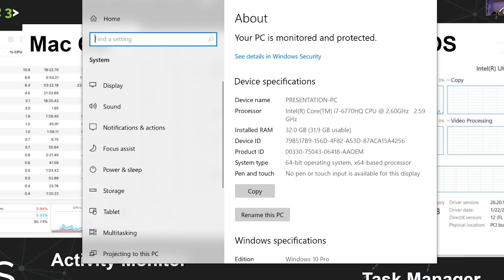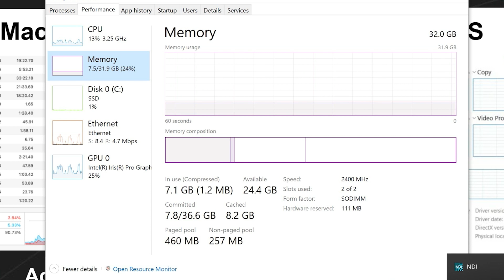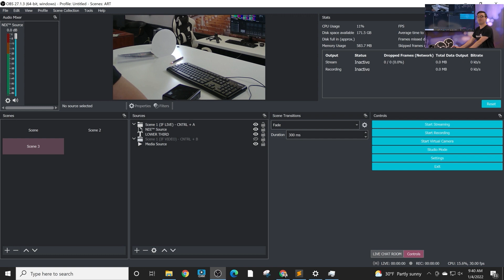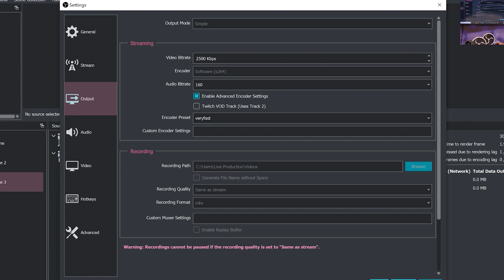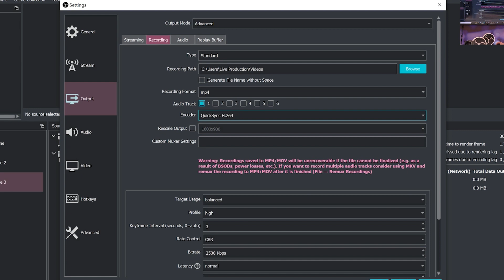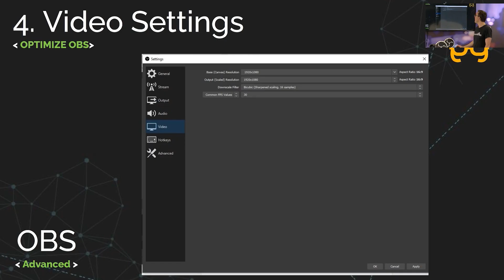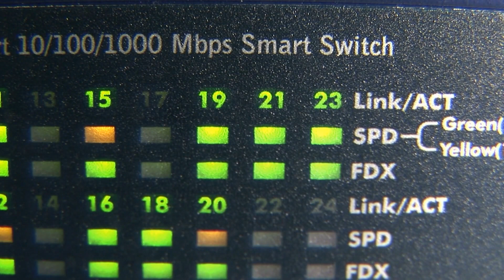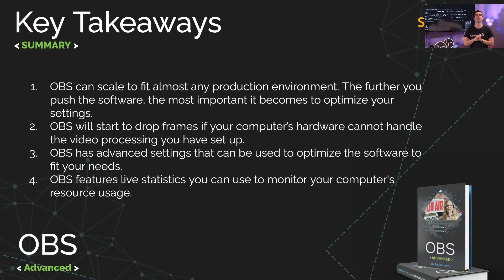Optimizing OBS - Chapter 3 - OBS Superuser Guidebook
VIDEO INDEX:

0:00 - 1:59 - Optimizing your computer for OBS
2:00 - 3:59 - Managing OBS Ethernet and CPU usage
4:00 - 4:49 - Docking the OBS statistic monitor in the interface
4:50 - 5:59 - Optimizing OBS recordings and live streams
6:00 - 6:59 - Optimize the OBS bitrate
7:00 - 7:59 - Optizimizing the OBS recording settings
8:00 - 8:44 - Setting up your OBS base canvas resolution
8:45 - 10:29 - Using an NVIDIA graphics card with OBS
10:30 - 10:39 - Improve OBS network settings
10:40 - 11:09 - Reduced dropped frames for OBS
11:10 - 11:39 - Optimize OBS network settings
11:40 - 12:14 - Improve process priority for OBS
12:15 - 13:41 - Key Takeaways

In this chapter, you will learn how to optimize your OBS production by using the settings available in OBS to fit your specific needs. Most users of OBS are using the software for live production, live streaming and/or recording. The more that you plan to do with OBS, the more important it will become to use the correct system settings. In general, OBS will allow you to customize your project to fit almost any resolution or frame rate. Therefore, OBS is capable of pushing your computer beyond its limits and a good understanding of your hardware and its limitations is required to optimize OBS properly. While you are using OBS, you should keep an eye on your computer's resource management tool. Windows computers can use Task Manager, and Mac OS uses Activity Monitor.

The process of encoding video is very CPU intensive. In fact, you may get a warning from OBS that says “Encoding Overload!” when you have maxed out your computer's processing capabilities. The first tool you should have open is “Stats.” Stats is a tool that is available from the View dropdown menu which keeps tabs on your CPU usage, disk space availability and memory usage. In the Stats, one area you should keep an eye on is dropped frames. There are two main reasons for dropped frames and OBS breaks them out into “Frames missed due to rendering lag” and “Frames missed due to encoding lag.” Frames missed due to rendering lag are caused by your graphics processing unit (GPU) and this is common when OBS uses a graphics card that is also being used for other graphics intensive software such as video gaming. Frames missed due to rendering lag refers to your computer's inability to actually create each frame of video in real time. “Skipped frames due to encoding lag” has to do with your computer's processing capabilities when you are streaming or recording. Encoding is the process of recording or streaming the rendered video inside of OBS. Encoding requires your computer to compress the video you are working with and either stream or record it.

Hey, thanks for reading the description for more info on the community. Since you read this far, comment 'StreamGeeks Ninja! 🐱‍👤' and I will 💖 your comments!

Videos may be more frequent and walk throughs completed based on your views & likes! It helps to know what you want to see the most! Thanks!